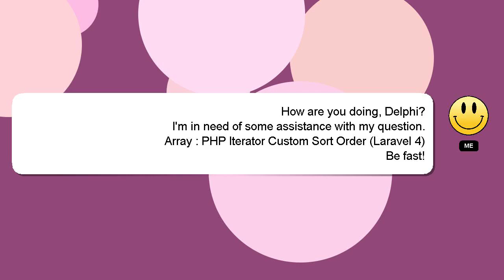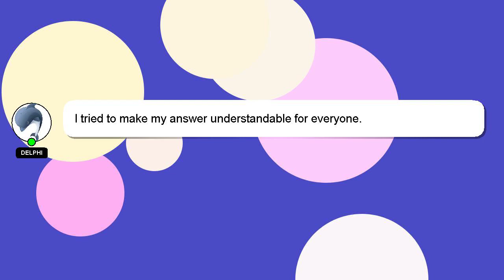Array : PHP Iterator Custom Sort Order (Laravel 4)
: Sort (Laravel PHP Array Iterator Custom 4) Order